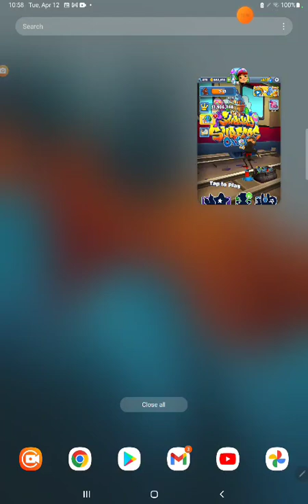April 13, 2022